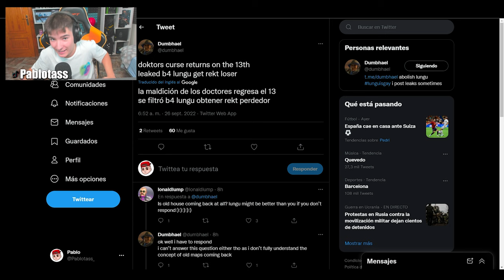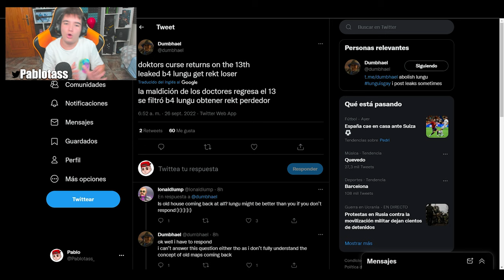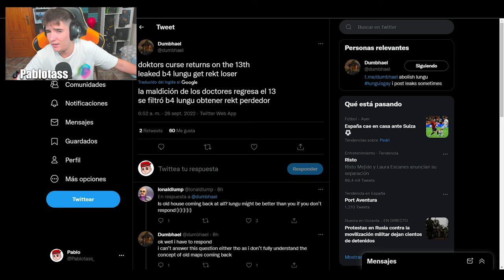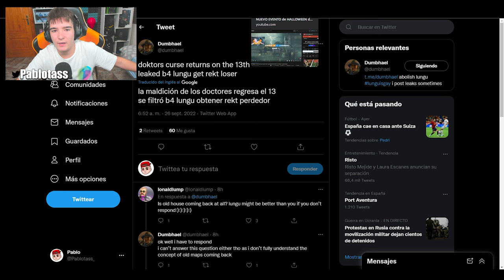🚨FILTRADA la *VUELTA de DOKTOR CURSE*🎃RAINBOW SIX SIEGE | Brutal Swarm | Pablotas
⏩En este Gameplay de Rainbow six siege en Brutal Swarm: 🚨FILTRADA la *VUELTA de DOKTOR CURSE*🎃

► ¡Sígueme!